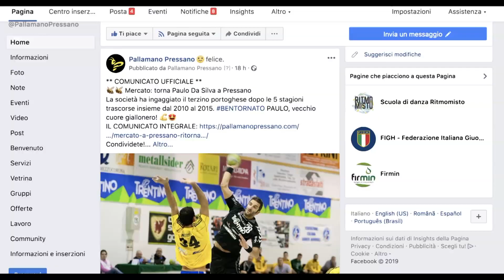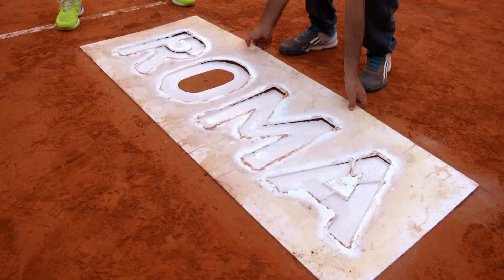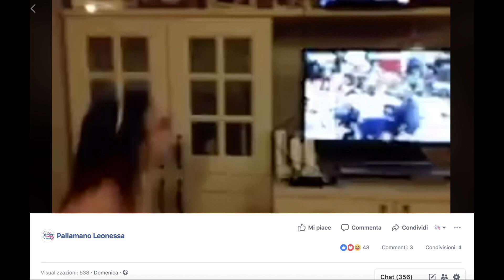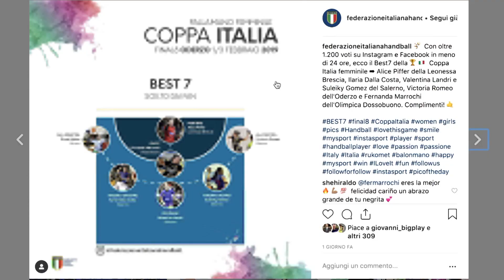HandballMania - 18^ giornata [7 febbraio]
C'è Dragan Rajic, tecnico della PDO Salerno, come ospite della 18^ puntata di HandballMania: non si può non parlare di Coppa Italia, ma tra i temi trattati occhio anche a Serie A1 Maschile e Champions League.